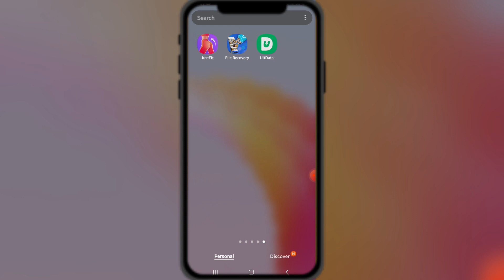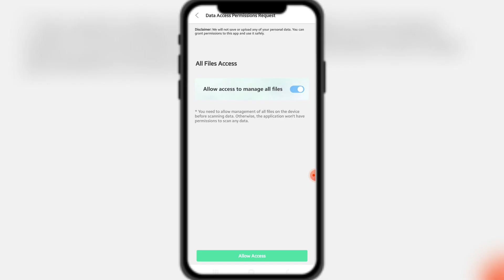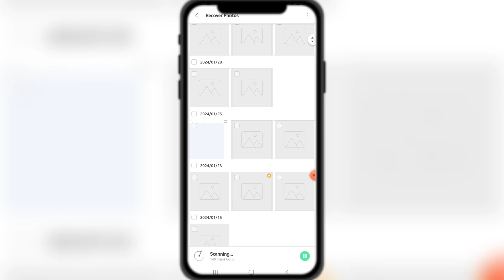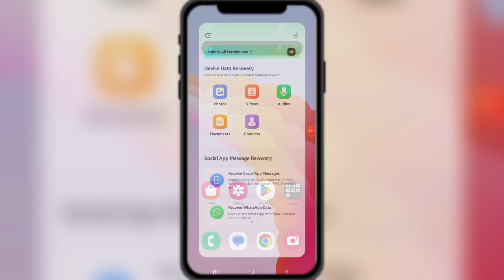Delete Photo Wapas Kaise Laye || How To Recover Deleted Photo Video || Deleted Photo Recovery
Namaskar Dosto Mene Is Video Me Apko Bataya Hai Ki Aap Apne Deleted Huye Photos Ko Kaise Recovery karege Or Kafi Vkyti Ki Problem thi Ki How To Recover Deleted Photos to Iske Uper mene Yh Video Banaye Hai Taki aap Apne Deleted Photos Recover Kar Payege Kuch Dost Hamse yeh Janna Chahte or Unke Kahi Baar Comment aa Rahe The How To Recover Deleted Photos Videos On Android To Hmne iske Uper Yh Video Banayi hai aapko Kafi Pasad Aayegi To aap Is Video Ko Jarur Dekhe or aap apki Bhi Problem Ho To aap Hamko Jarur Baate Ki How To Recover Deleted Videos Photos in Android  to Me Iske Uper koi Or alag se Me Apko Bata Sakhu Or aap Is Video Ko Jarur Dekhe